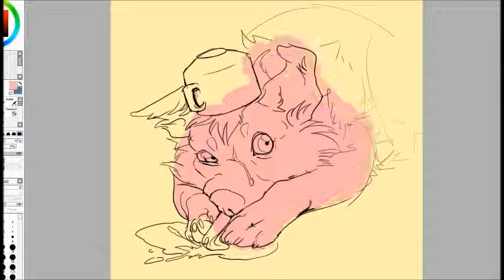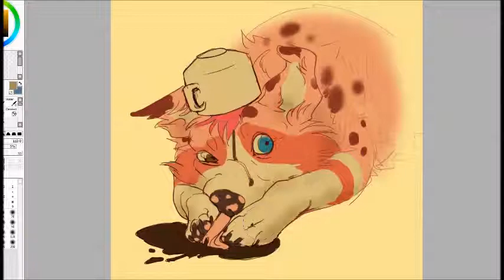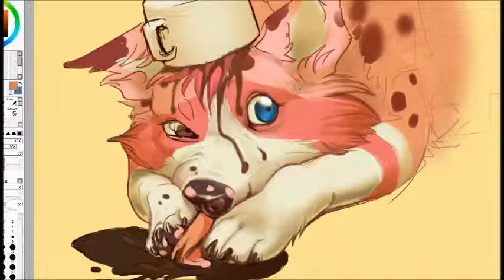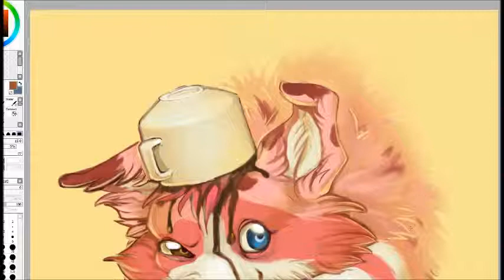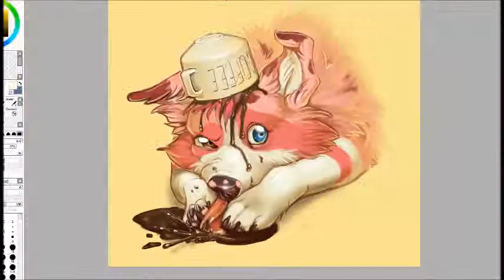Nothing to see here... [time lapse painting]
Don't worry about the eye placement, I'm fixing it towards the end...
Belated birthday gift for a friend, unfortunately the sketching and lineart aren't recorded since it was an old file I found lying around.
~1h original video time

Drawn in PaintTool SAI,
recorded with Debut Video Capture Software,
music is Trahison by Vitalic